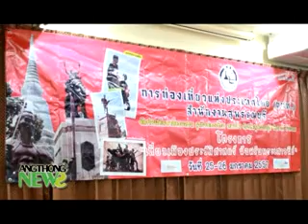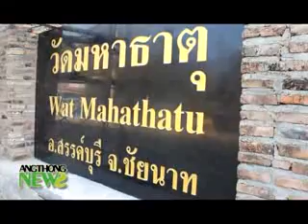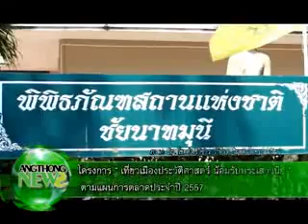AN57 18 โครงการ " เที่ยวเมืองประวัติศาสตร์ น้อมรับพระเสาวนีย์ " ตามแผนการตลาดประจำปี 2557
การท่องเที่ยวแห่งประเทศไทย (ททท.) สำนักงานสุพรรณบุรี ร่วมกับ จังหวัดสุพรรณบุรี จังหวัดอ่างทอง และจังหวัดชัยนาท ร่วมกันจัดโครงการ " เที่ยวเมืองประวัติศาสตร์ น้อมรับพระเสาวนีย์ " ตามแผนการตลาดประจำปี 2557
(ภาพ : ปัญฐโชตต์ ศิริ / ข่าว : เขมจิรภรณ์ ไอยรากุลวัฒน์)